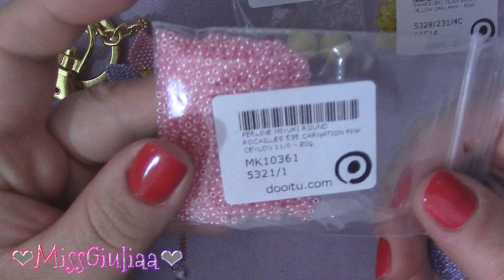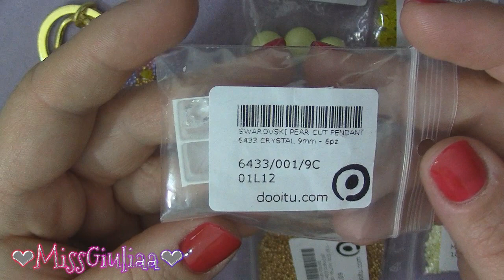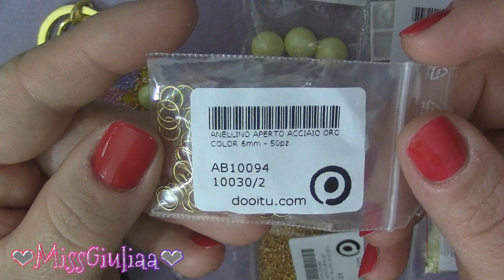DIY Tutorial Fiore Primula | MissGiuliaa per Dooitu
Dooitu è una azienda italiana , ha un vasta scelta di prodotti , componenti e accessori per le creazione fai da te.
È specializzato nella vendita di Perline, Swarovski, Pietre Dure e Fimo per la creazione di gioielli.
Offrono la spedizione gratuita per acquisti superiori ai 50 euro,
ordini inferiori di 49,99 le spedizioni costano 5 euro

rocaille miyuki 15/0  duracoat galvanized yellow gold 4203
3 colorazioni di rocaille miyuki  11/0

e tanta allegria e pazienza  :D